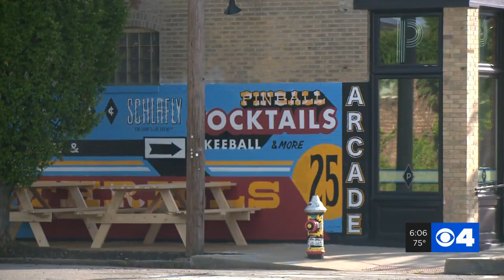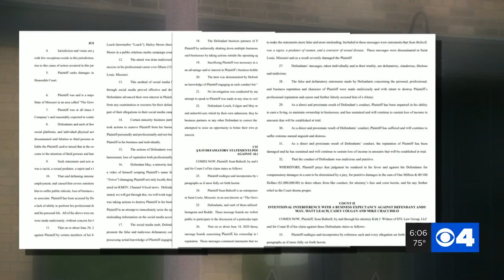New mural in The Grove painted in response to sexual assault allegations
A mural was painted this week in The Grove neighborhood of South St. Louis after sexual assault allegations rocked the neighborhood this summer.